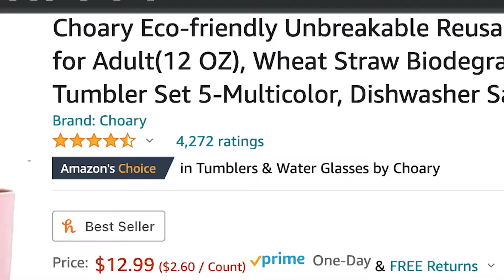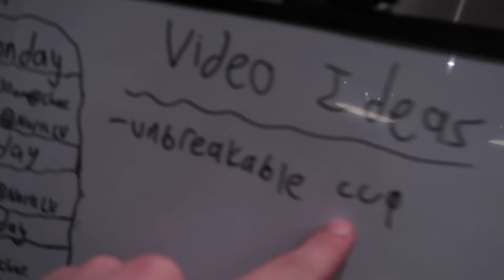Deadpool Tased Me!!!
My name is Carter Mann and I like doing stupid, crazy, and fun stuff. If Youtube becomes a success, I will start daily vlogging!